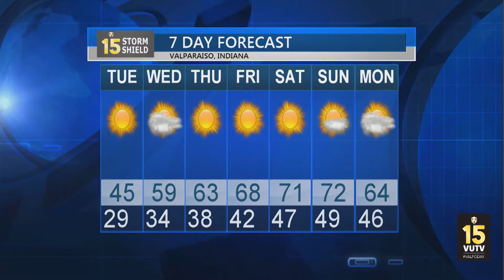4/11/16 Weather Update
Storm Shield Meteorologist Elyse Smith